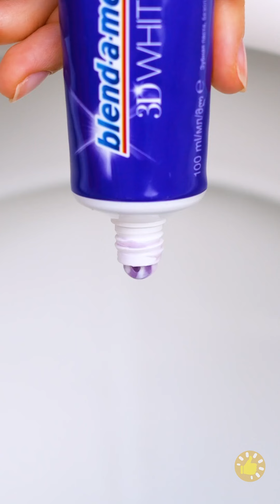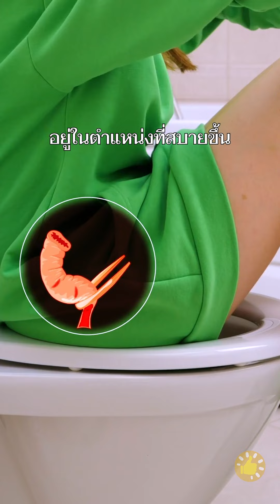แม่เป็นยังไง ลูกสาวก็เป็นแบบนั้น: เคล็ดลับสุดสร้างสรรค์ การดิษฐ์และทริคจากคุณแม่นักประดิษฐ์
Timestamps

00:01 แม่ vs ลูกสาว
01:41 ทริคนูเทลล่า
02:14 นอนหลับกับแม่
02:55 เสื้อทีเชิ้ตเพื่อนสนิท
03:30 เคล็ดลับการใช้ห้องน้ำสุดจีเนียส
04:40 เมื่อคุณเป็นคุณแม่ลูกสอง